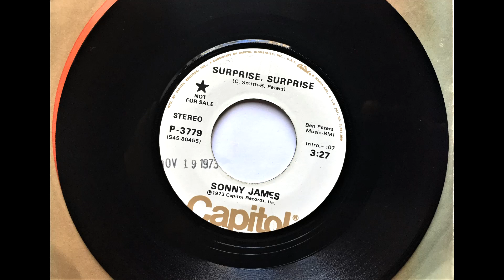Surprise Surprise , Sonny James , 1973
Written by Ben Peters and Carole Smith. Released November 1973 from the album Here Comes Honey Again, it reached #49.